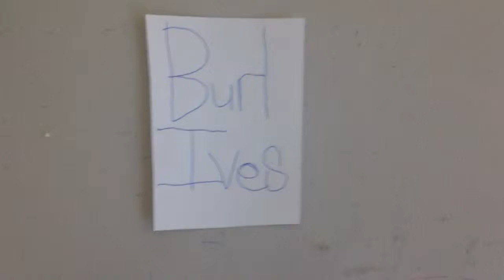burl ives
MAH01434.MP4